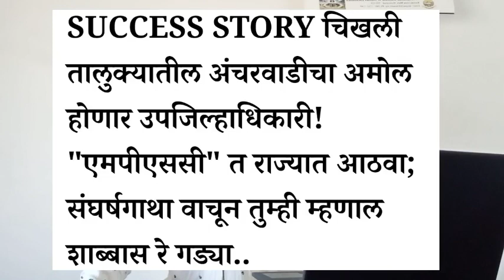संघर्षाची यशोगाथा || Success Story of Amol Parihar || इंजीनियरिंग ते उपजिल्हाधिकारी.